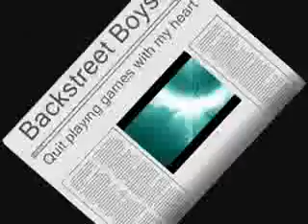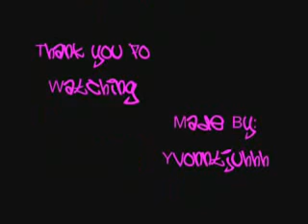backstreet 1 boys - quit playing games whit my heart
As the Bd Girls continue their quest for love, the competitin heats up at the nxt challenge. Sarah makes a connection on her date with Tim. Tension erup...